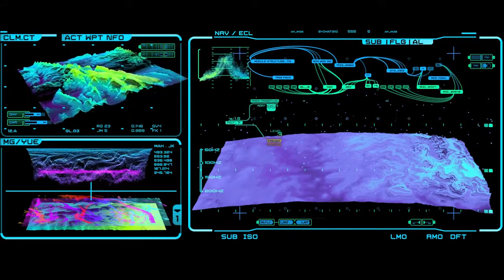Projection Navigation | Prometheus Screen Graphics by Territory Studio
"Wanting a high tech look that supported the quest lead by a super advanced scientific research facility, Ridley Scott’s art team turned to Territory for screen graphics. Prometheus was a brilliant project for us. Not only are we all Alien fans, but as graphic designers, we revere Ron Cobbs iconic design work. But Ridley was clear that this project was not a recreation of Alien but something altogether different. With a brief to be original, working with Ridley Scott was incredibly inspiring and encouraging. His creative briefs were very loose, but he was always demanding in final execution and pushing us to think outside of the normal screen design look. From navigation screens, data consoles, medical scanning equipment to HUDs, our UI concepts were rooted in research into the latest military and scientific thinking of the day, but the colours, forms and choreography that underpinned our visual language were inspired by Ridley’s references to art, dance, music and the natural world. The collision of these two worlds felt truly original and in tune with his vision of the Prometheus universe. I believe the entire team found the process creatively rewarding. Plus we knew our work was going to be shot beautifully against other stunning visual produced by the rest of the art department & VFX."

Don't forget you can follow us on 🚩 Facebook or chat directly to muthur9000 on 🐦 Twitter